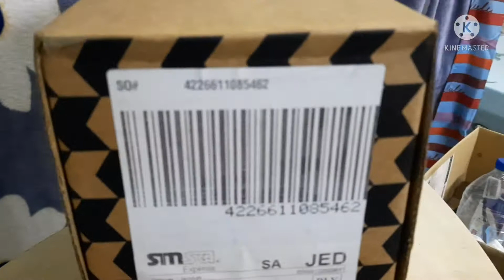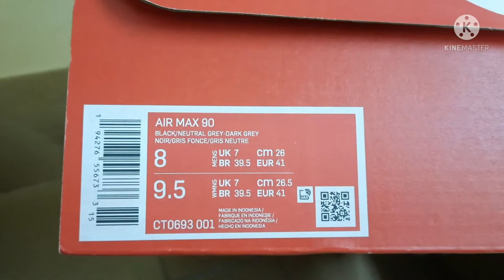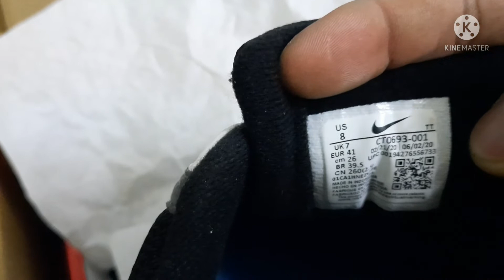NIKE AIRMAX 90 | UNBOXING GRAY/BLACK/BLUE COLORS